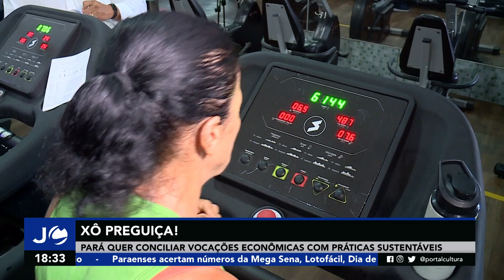Jornal Cultura - Exercícios Chuva Alimentação